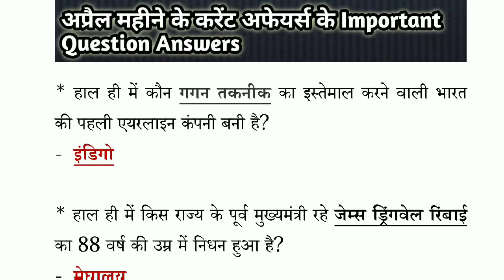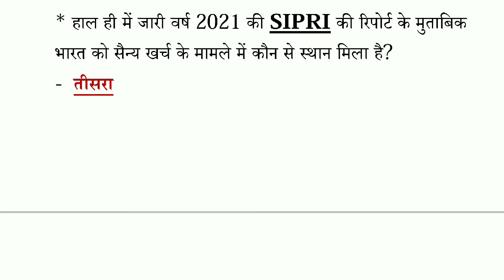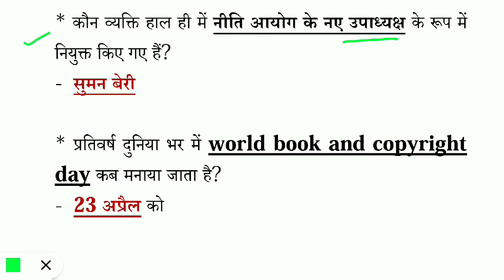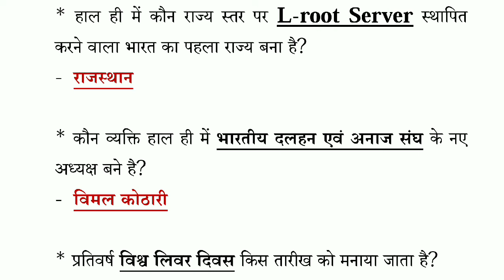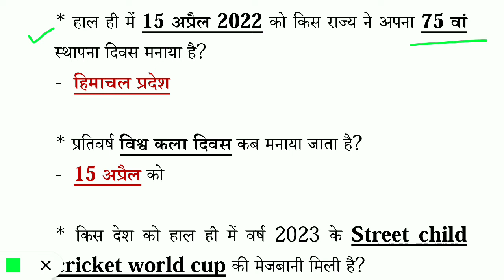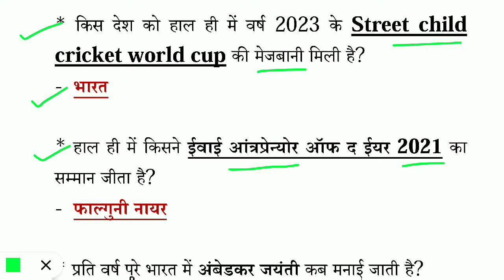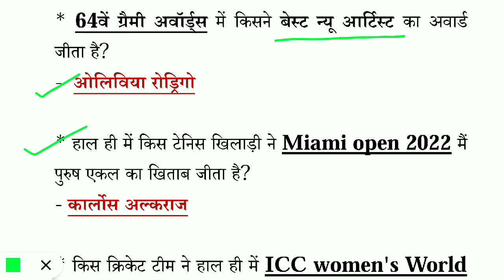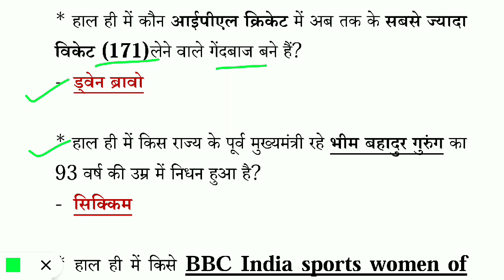APRIL 2022 CURRENT AFFAIRS/ अप्रैल 2022 करेंट अफेयर्स/ Current Affairs 2022/ Important Question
hello friends aaj ki video mein janenge April ke pure mahine ke current affairs ke veri important question answer

अप्रैल 2022
अप्रैल करंट अफेयर्स 2022
April 2022